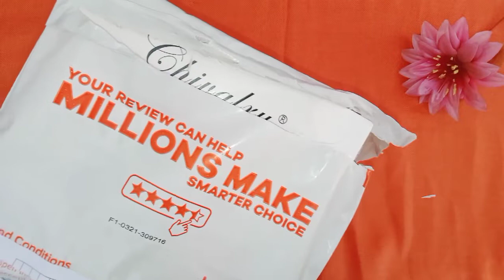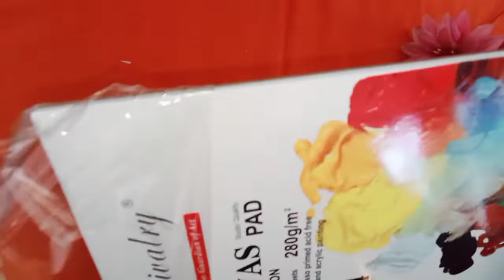Canvas Pad unboxing Daraz.pk //Daraz unboxing